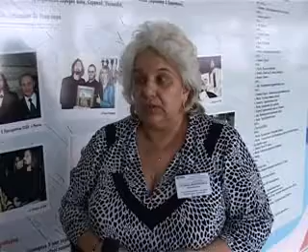В ногу со временем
В одном из учебных заведений города открылись курсы для пенсионеров.